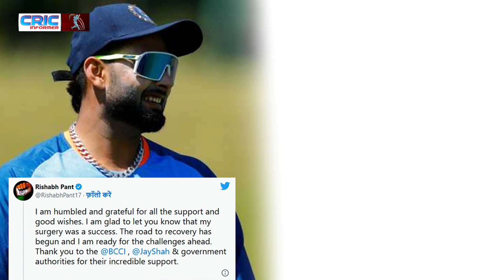Rishabh Pant Returns, एक्सीडेंट के बाद Twitter पर दी पहली प्रतिक्रिया, शुभचिंतकों के लिए ख़ास संदेश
Rishabh Pant Returns
एक्सीडेंट के बाद Twitter पर दी पहली प्रतिक्रिया
शुभचिंतकों के लिए दिया ख़ास संदेश, Jay Shah के लिए कही बड़ी बात

31 दिसंबर 2022 को क्रिकेट जगत सदमे में आ गया था। क्योंकि, भारत के विकेटकीपर बल्लेबाज ऋषभ पंत, एक भयानक कार एक्सीडेंट के शिकार हो गए थे जिसमे वो गंभीर रूप से घायल हुए। हादसे के बाद पंत का इलाज पहले देहरादून के मैक्स अस्पताल में चला और फिर उन्हें मुंबई के कोकिलाबेन अस्पताल शिफ्ट कर दिया गया था। यहाँ पंत की पहली सर्जरी हुई। सर्जरी के बाद फिट महसूस कर रहे पंत ने उस भयानक पल के बारें में बात करते हुए अपने शुभचिंतकों को याद किया। क्या था पंत का शुभचिंतकों के लिए संदेश। और जय शाह के लिए पंत ने क्या कहा।

नमस्कार आप देख रहे हैं cricinformer और मैं हूँ आपके साथ Devesh Srivastava

पंत ने ट्विटर के माध्यम से खासतौर पर उन दो लोगों का जिक्र किया है जिन्होंने दुर्घटना के बाद उन्हें हॉस्पिटल पहुंचाने में काफी मदद की थी। पंत ने फोटो शेयर करते हुए लिखा, 'हो सकता है कि मैं व्यक्तिगत रूप से सभी का शुक्रिया अदा नहीं कर पाऊं, लेकिन मैं इन दो हीरोज रजत कुमार और निशु कुमार का शुक्रिया अदा करना चाहूंगा, जिन्होंने दुर्घटना के दौरान मेरी मदद की और सुनिश्चित किया कि मैं सुरक्षित रूप से अस्पताल पहुंच सकूं। धन्यवाद। मैं हमेशा आभारी और ऋणी रहूंगा।'

पंत ने फैंस और BCCI सचीव जय शाह का भी शुक्रिया अदा किया। पंत ने ट्वीट कर लिखा 'मैं सपोर्ट और शुभकामनाओं के लिए काफी विनम्र महसूस कर रहा हूं। मुझे यह बताते हुए खुशी हो रही है कि मेरी सर्जरी सफल रही कि मेरी सर्जरी सफल रही। रिकवरी की शुरुआत हो चुकी है और मैं आगे की चुनौतियों के लिए तैयार हूं। बीसीसीआई, जय शाह और सरकारी अथॉरिटी को धन्यवाद।'

क्या आप भी जल्द ऋषभ पंत को एक्शन में देखना चाहते हैं। अगर हां तो कमेंट सेक्शन में ज़रूर बताएं।

About Cricinformer